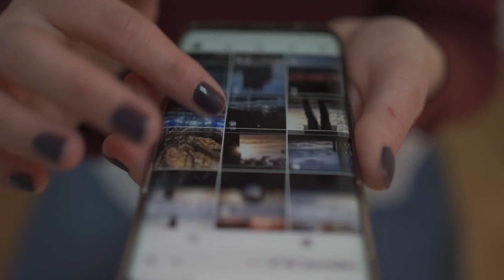Este Actor Se Alejo De La TV Para Irse A Una Granja Agricola en Costa Rica.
Su repentina salida del mundo del espectáculo fue objeto de diferentes especulaciones, entre ellas, se dijo que se había convertido en un indigente, Rumores que el mismo desmintió y que él aclaró que fue de él tras abandonar la televisión.